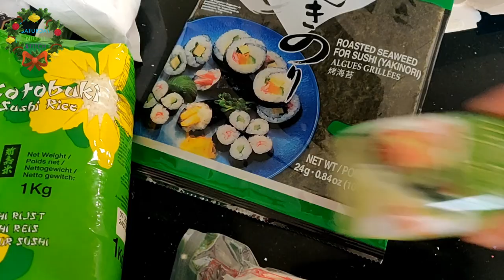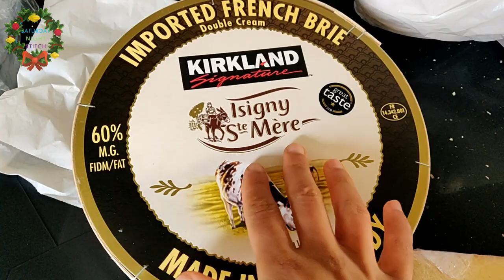Vlogmas Day 22 | New Tartan Outfit, Clotted Cream, Cooking Gyozas, Cheese Haul, Sushi (1st time)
Welcome to our vlogmas 2020 day 22 in which I share my finished Christmas separates outfit as I do the photoshoot. Join me on a jaunt into the beautiful vibrant city of Leeds. Our cheese board is now complete and ready to serve with some regional cheeses. Speaking of dairy - I finish making the clotted cream. Plus join us as we do our version of some Japanese cuisine - gyozas and spring rolls. We attempt  making sushi for the first time ever and the results are hilarious!